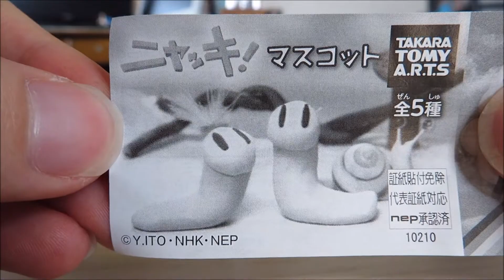ニャッキ！マスコット KNYACKI! japanese capsule toy 【ガチャ】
tangelgachaのカプセルトイガチャブログSTART!

ニャッキ！B
KNYACKI!B